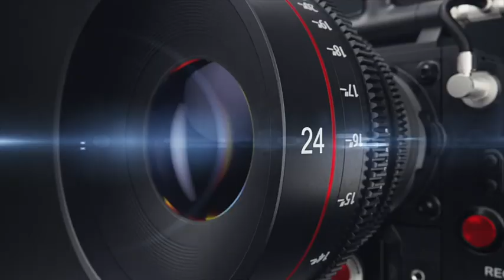Il Direttore di Mens Sana Basketball Academy Riccardo Caliani commenta la settimana di Kaukenas Camp